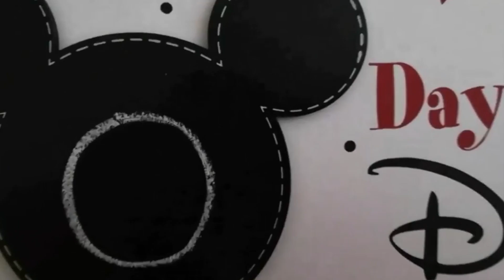Would you Rather! Halloween Edition! | Halloween Week 2020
Hi Guys,

Welcome back to this special halloween week! For today's video, I created my own version of 'Would You Rather' and gave it a halloween twist! I really enjoyed creating questions that I would find challenging to answer as well as some I knew straight away!

If you would like to take on this challenge I would love it if you left the link to your video below or messaged me on instagram so I could check out your answers. I will leave all the questions below so that you can don't have to write them down!

I hope you have the most magical day!

Sending all the love and happiness,

Nicki xxxx
Would You Rather:
1. Go to Universal Studios Horror Nights or to Mickey's Not So Scary Halloween Party?
2. Fight a Troll in the dungeon with the golden trio or fight a basilisk with Harry Potter?
3. Get 20 treats that are your favourite or 50 treats that aren't your favourite?
4. Have to wear a halloween costume everyday until Christmas or have to wear a pumpkin on your head for the first 3 days in November?
5. decorate 1 large pumpkin or  10 small pumpkins?
6. Eat all of your halloween sweets (candy) in one night or one everyday for a year?
7. Learn to fly a broomstick or learn to brew potions?
8. make a DIY Costume or get a store bought costume?
9. have wings like a bat or fangs like a vampire?
10. wear a cute jumper/sweater or wear a cute coat?
Some videos you can look forward too are:

- DIY Halloween Treats
- Geek Gear Wizardry Wearables Unboxing - October 2020
- Halloween Traditions
- Unboxing Ordinary Owl Halloween Merch!